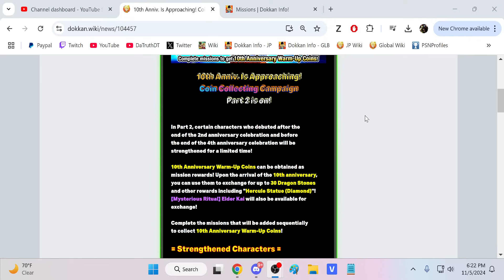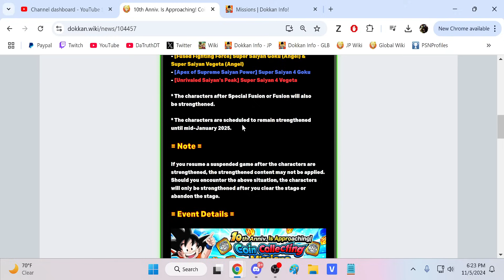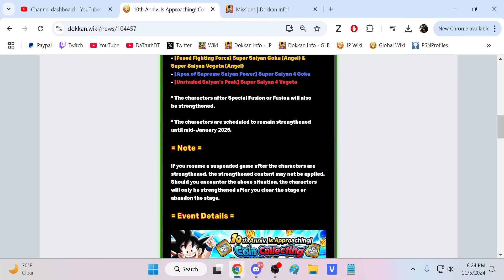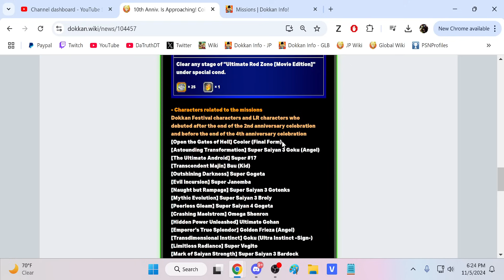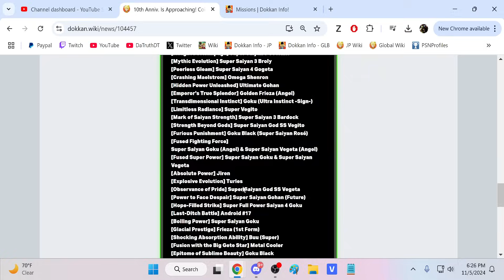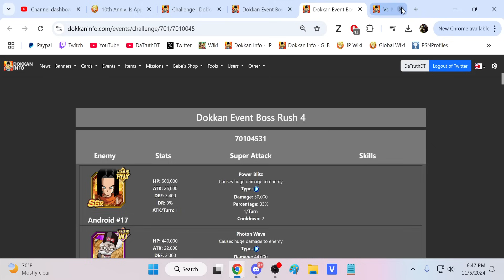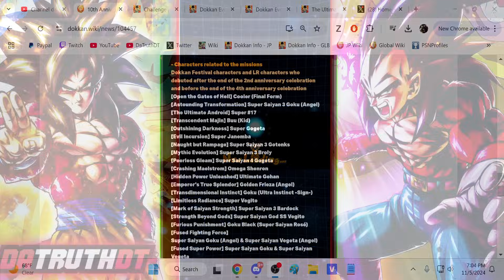10TH ANNIVERSARY MISSIONS! NOVEMBER 2024! MOVIE RED ZONE, GT LGE, BOSS RUSH, IDBH! (Dokkan Battle)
Video Title: 10TH ANNIVERSARY MISSIONS! NOVEMBER 2024! MOVIE RED ZONE, GT LGE, BOSS RUSH, IDBH! (Dokkan Battle)

Infinite Dragon Ball History: 4:31

Boss Rush: 12:27

GT Legendary Goku Event: 23:56

Movie Red Zone: 35:51